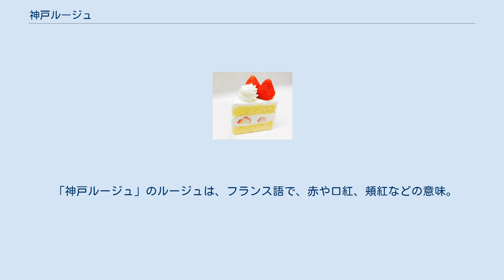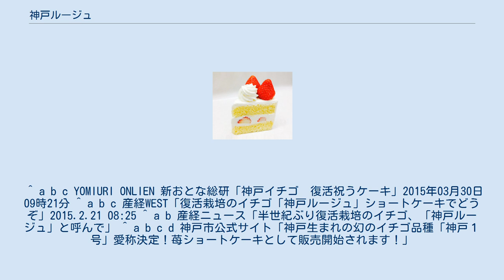神戸ルージュ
北区_(神戸市)
神戸ルージュ使用のショートケーキ（ファクトリーシン） 神戸ルージュ（こうべルージュ）は、2012年に復活しそれ以降神戸市北区で栽培されているイチゴの品種。
しっかりとした果肉で酸味が強いのが特徴。
酸味の強さがケーキ用のイチゴに適しており、洋菓子店（ファクトリーシン）でショートケーキの具材として使われている。
 1960年に神戸市北部指導農場（北区有野町）にて開発された露地栽培用イチゴで、当時は「神戸1号」と命名された。
神戸市が開発した唯一のイチゴ品種である。
果肉が固いため出荷時、運送時に傷が付きにくい。
その後、ハウス栽培が主流となり、1971年頃には生産されなくなり自然消滅していた。
2012年になり、地域おこしの一環で北区大沢町の農業経営者、池本喜和が復活させ、2015年現在1800株を栽培。
神戸市長の久元喜造が「神戸ルージュ」の愛称を付け神戸市の特産品として普及させる戦略を立てた。
 その後、神戸市から依頼された菓子メーカーのシンケールスが神戸ルージュを使用したショートケーキを約1年がかりで開発。
神戸ルージュ特有の甘酸っぱく濃厚な味を生かし、柔らかなスポンジと口溶けの良い生クリームを使ったレシピを完成させ、その後そごうやシンケールス直営店「ファクトリーシン」などで苺ショートケーキとして販売されるに至った。
 「神戸ルージュ」のルージュは、フランス語で、赤や口紅、頬紅などの意味。
 ^ a b c YOMIURI ONLIEN 新おとな総研「神戸イチゴ　復活祝うケーキ」2015年03月30日 09時21分 ^ a b c 産経WEST「復活栽培のイチゴ「神戸ルージュ」ショートケーキでどうぞ」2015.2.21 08:25 ^ a b 産経ニュース「半世紀ぶり復活栽培のイチゴ、「神戸ルージュ」と呼んで」 ^ a b c d 神戸市公式サイト「神戸生まれの幻のイチゴ品種「神戸１号」愛称決定！苺ショートケーキとして販売開始されます！」